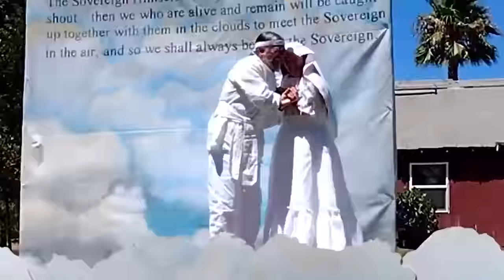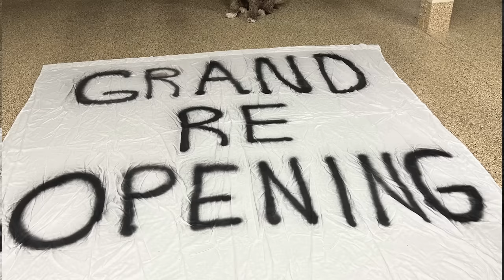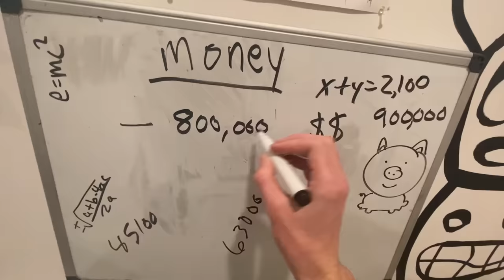I overthrew a restaurant that was run by a cult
Anyways, I found a loophole in the Yellow Deli's restaurant. They only use slave labor, and slave labor goes against California's minimum wage law.  There's a cool little loophole that the twelve tribes group uses to get around this and continue running their business... so I'm using that same loophole against them, and I'm making all of my friends become owners and, the plan worked, and now we own the restaurant!